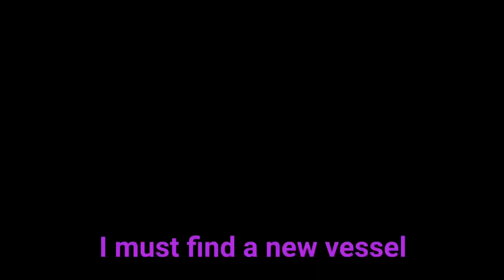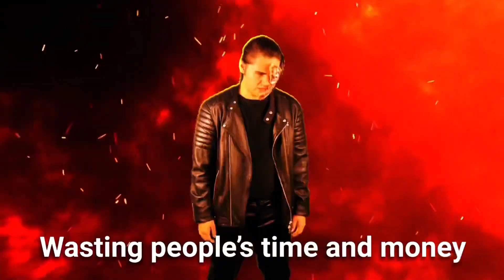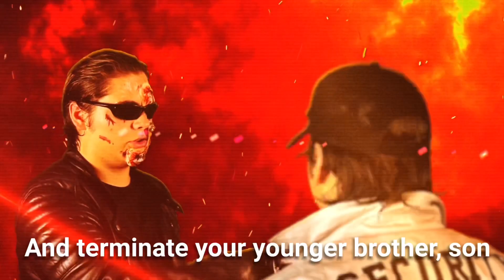Michael Afton vs. The Terminator - Five Nights at Grasman's! (4/5)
fnaf mike schmidt mike afton michael afton vs the terminator rap battle five nights at grasmans

The jobs almost over... but not done just yet.
In the penultimate night, Michael Afton, the troubled security guard and son of William Afton goes againts the ruthless, emotionless killing machine, (whats new?) The Terminator.
Who Won? Who's Next? You decide in the comments!

Beat Produced by: InsaneBeatz

-Grasman

CASTING
Grasman as Mike Afton

Grasman as The Terminator

Written by Grasman

Video edited by Grasman

VFX composing by Grasman

Directed by: Grasman

Costume Design by: Grasman

Set Design by Grasman

Audio mixing by Jort

ABOUT:

Michael Afton is a fictional character from the "Five Nights at Freddy's" video game series created by Scott Cawthon. He is a central character in the series and is known for his complex and mysterious role.
Michael is the son of William Afton, the man behind the murders at Freddy Fazbear's Pizza. Throughout the series, he takes on various identities and roles, including working at the pizzeria under different aliases. He is on a mission to undo his father's malevolent creations, including the haunted animatronics, and bring closure to the sinister events connected to the franchise.
As the series progresses, Michael Afton's character undergoes significant development, and his backstory is closely tied to the overarching narrative of the games. His journey is one of seeking redemption and uncovering the dark secrets surrounding his family and the haunted animatronics.

"The Terminator" is a science fiction film franchise created by James Cameron. The central premise revolves around advanced cyborgs called Terminators sent from the future to alter the course of history. These robots are created by a powerful artificial intelligence, Skynet, and they are often assigned to target key individuals.
The franchise's most iconic character, the T-800 model Terminator, is portrayed by Arnold Schwarzenegger. In the original film, the T-800 is sent back in time to assassinate Sarah Connor, the mother of the future resistance leader, John Connor, to prevent his birth. In contrast, another cyborg, the T-800, is also sent back in time to protect Sarah.
The Terminator franchise explores themes of artificial intelligence, time travel, and the struggle between humans and machines in a dystopian future. It has spawned multiple sequels, TV series, and is known for its action-packed storytelling and groundbreaking visual effects.